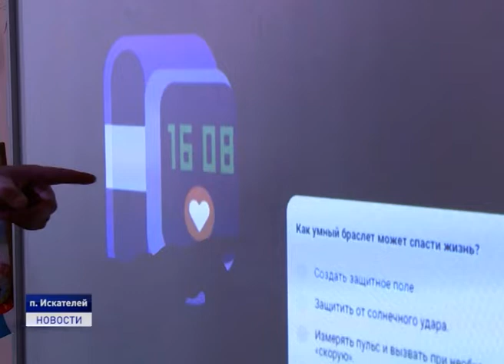В ШКОЛЕ П.ИСКАТЕЛЕЙ ПРОШЕЛ "УРОК ЦИФРЫ"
Что такое "Большие данные", откуда они появляются, как их анализируют и для чего используют? Ответы на эти вопросы сегодня получили учащиеся 4-х классов школы поселка Искателей. Для них провели "Урок цифры".